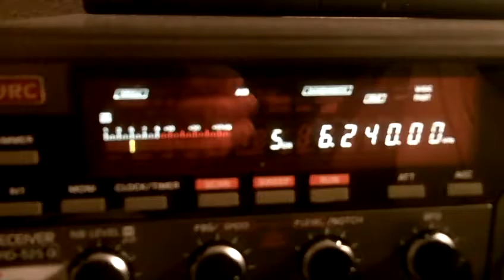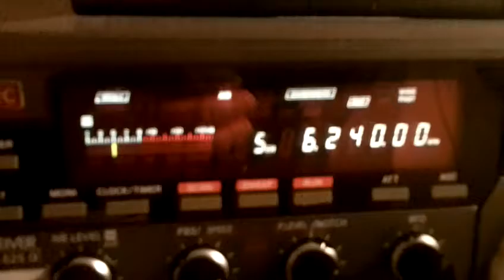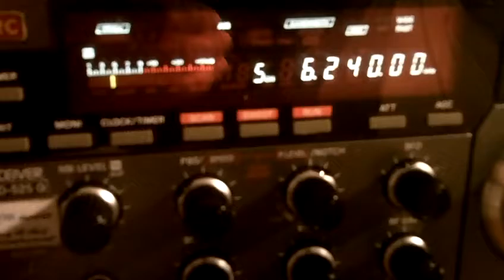WREC 12 06 2016 6204 kcs 20 24 UTC